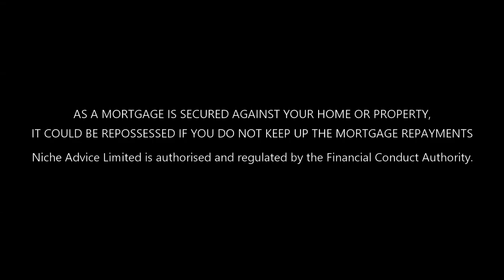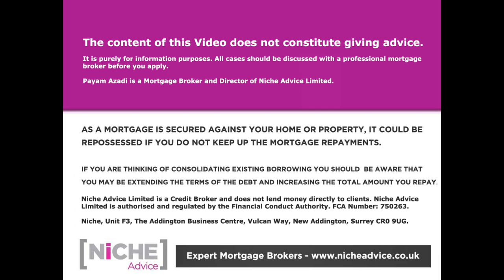Self Employed Mortgage - How we can work from Latest years net profits to help with Affordability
Self Employed Mortgage based on last years accounts to help with Affordability. Find out how these type of products work for limited company directors who are looking to get the maximum Mortgage and some of the good and bad points when it comes to Self Employed Mortgage products and lenders criteria.

If you're looking to get Self Employed Mortgage advice  you can contact Payam Azadi at Niche Advice